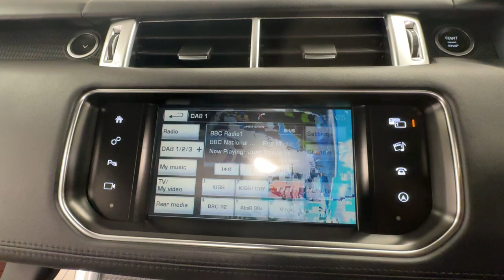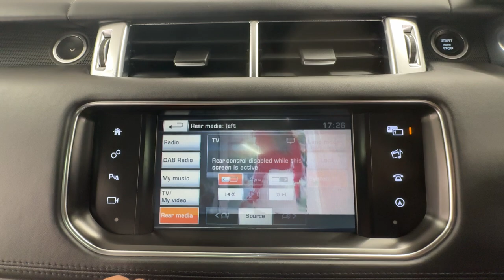Country Car Barford Warwickshire Land Rover Discovery for sale